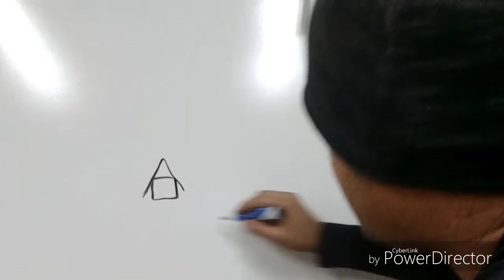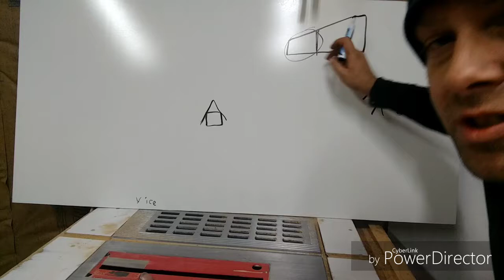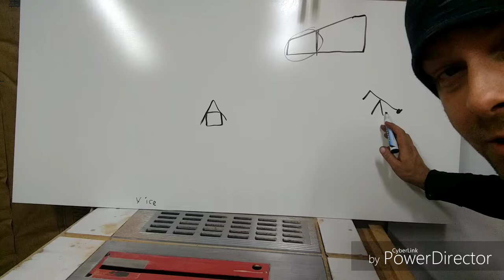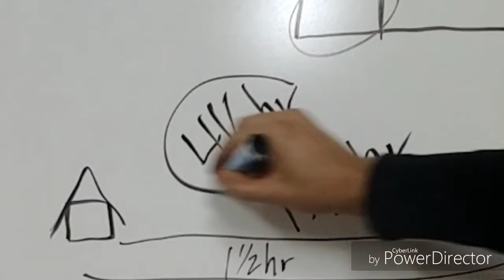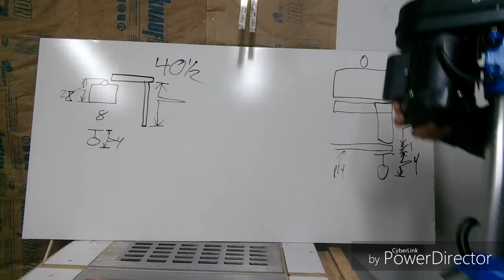A week in the oilfield vlog 7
come with me for a week in the oilfield. long days and cold nights. a forgotten part cost us time  in a race to get home to are familys